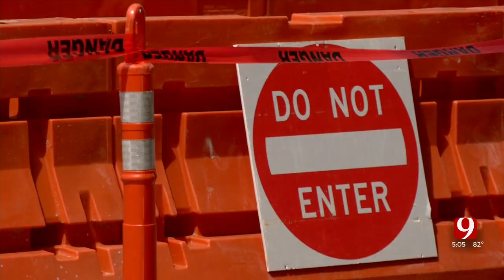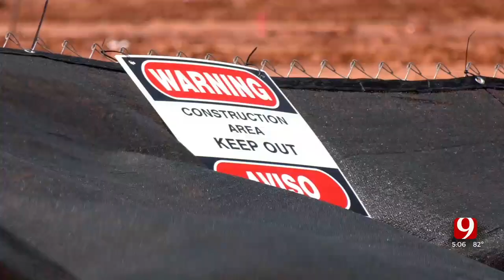Oklahoma Business Reacts To New Laws Focused On Economic Development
At the state Capitol, two bills were signed into law that are focused on recruiting and retaining business in the state.

Senate Bill 1447 and House Bill 3252 will work hand in hand, redirecting the purpose of the Department of Commerce, to ensure it is focused on economic development.

“Oklahoma has been on a fantastic trajectory,” said Kermit Frank, with Dolese. “Economic development drives mostly everything.”

As Oklahoma continues to grow, companies like Dolese, continue to thrive, both as a state-owned business, and as an economic driver.

“Dolese is a construction material supply company, we've been here for 125 years,” said Frank.

“Economic development drives growth, growth drives construction, construction drives what we do. We provide the foundational materials, the concrete, the rock that goes in asphalt, and all of the things you build a building with, that all starts with things that we make.”

Right in Dolese’s backyard, a new go-cart park is being built, in addition to the recently finished office buildings, apartment complex and restaurants in the area.

“You invite more business, create more jobs, people want to be entertained, people need new offices, people need new restaurants,” said Frank.

Dolese has offices and jobs across the state, so Frank says the company benefits from any kind of economic development.

“We're all for economic development, all for growing the pie, all for making our state bigger and better,” said Frank.

State lawmakers say these new laws will give the agency a better focus and set the course for success.

“Senate Bill 1447 and House Bill 3252 are great extensions of the work we started last year with modernizing the way that Oklahoma tackles workforce development. As you work on workforce development, you cannot overlook economic development,” said Chad Warmington, president and CEO of The State Chamber of Oklahoma. “We are really excited to see these changes implemented and see the benefits of a mission oriented, focused, and well-funded organization that will lead economic development in the State of Oklahoma.”

“Senate Bill 1447, also known as 'The Compete Act', is groundbreaking legislation for Oklahoma. It focuses on fostering innovation and supporting small businesses, using a targeted approach to attracting new industries to our state,” said Sen. Kristen Thompson, (R-Edmond) “By providing a systematic and strategic framework for economic growth and revitalization, we are laying a solid foundation for entrepreneurship and economic dynamism, without any additional cost to taxpayers.”

“Over the years, like most other organizations, the Department of Commerce has experienced some mission creep. HB 3252 works in conjunction with SB 1447 to refocus the Department of Commerce on what it was chartered to do […] grow, develop, expand, nurture, and support the Oklahoma economy and Oklahoma business,” said Rep. Mike Osburn, (R-Edmond).